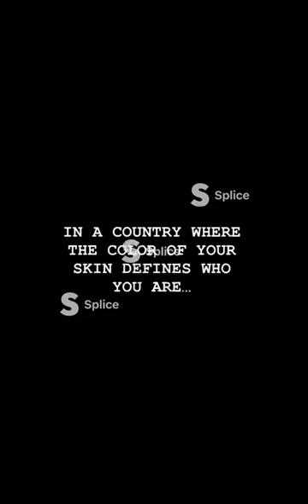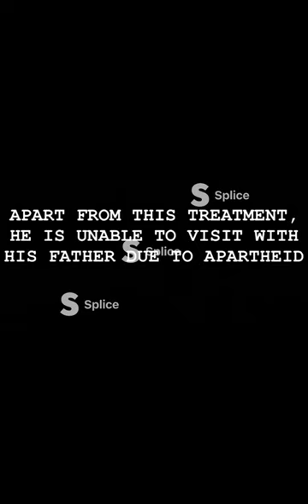BORN A CRIME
6th period trailer project